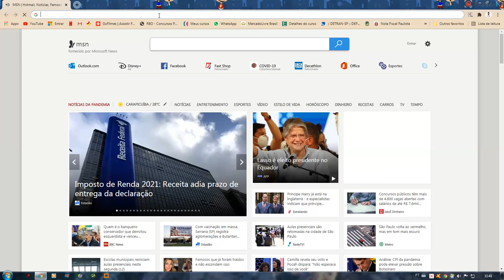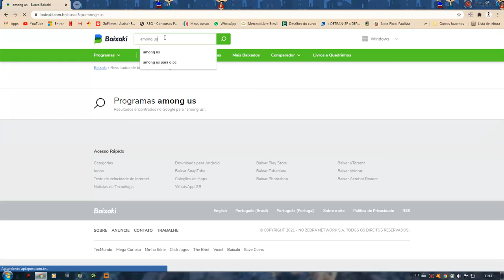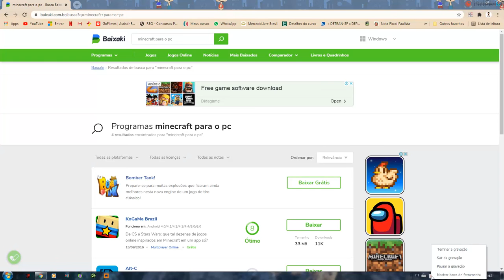Site para baixar jogos, app e programas no pc e note